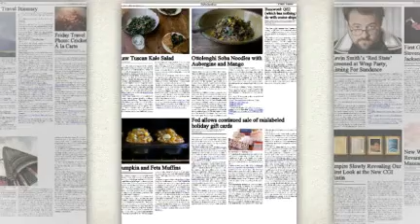The Palm Beach Proper